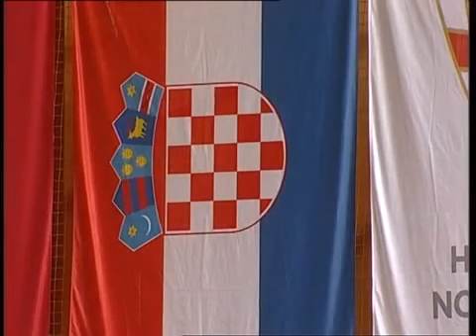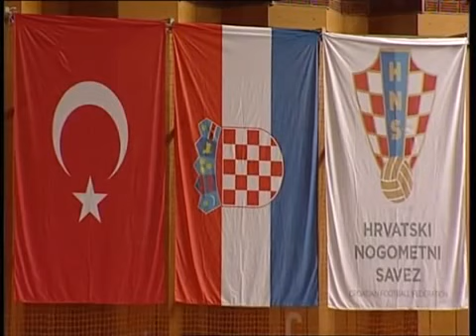2015 Slovakia - Croatia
Slovakia - Croatia 2-3 ((0:2)
9th Qualifying Round to UEFA European Futsal Championship Serbia 2016, Dubrovnik (CRO), 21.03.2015
goals: 11,45 – Marinovič – 0-1, 17,54 – Grcić – 0-2, 31,41 – Višváder – 1-2, 33,02 – Drahovský – 2:2 (10m), 33,16 –  Jelovčić – 2-3
Slovakia
Gašparovič (Brndiar) – Rick, Kozár, Brunovský, Drahovský – Rafaj, Višváder, Kyjovský, Doša,  Fehervári, Mikita, Bahna, M. Zdráhal
Coach: Marcos Angulo.
Croatia
Jukić (Stojkić) – Grcić, Jelovčić, Marinović, Novak – Grbeša, Bajrušović, Babić, Pandurević, Suton, Matošević, Djuraš, Bilić
Coach: Mato Stanković
referees: Ivan Shabanov (RUS), Pascal Lemal (BEL)
YC: Bajrušović, Novak, Jelović – Višváder